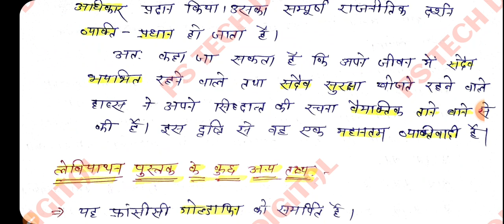पाश्चात्य विचारक/थामस हॉब्स /भाग-04/Thomas Hobbes/Part- 04/ TGT/PGT/LT/NET/JRF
ctet social science syllabus,
ctet social science paper 2 syllabus,